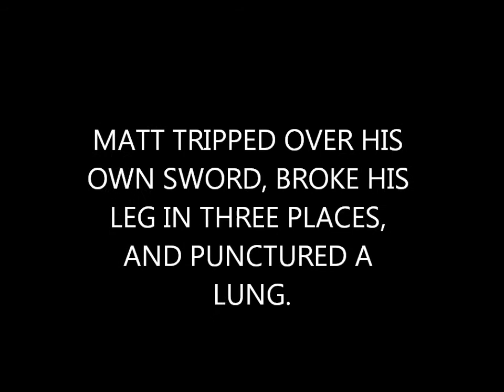Matt Reviews...The Hobbit: An Unexpected Journey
In this episode, I review the first in Peter Jackson's The Hobbit trilogy, "The Hobbit: An Unexpected Journey".
AND MY PRODUCT PLACEMENT!

The Hobbit and the Lord of the Rings belong to Peter Jackson, J.R.R. Tolkien, Warner Bros., New Line Cinema, and Metro-Goldwyn-Mayer
Snow White and the Seven Dwarfs belongs to Walt Disney Productions
Elf belongs to John Favreau and New Line Cinema
Far Over Misty Mountains Coldbelongs to Howard Shore and J.R.R. Tolkien
The Lonely Man belongs to Joe Harnell